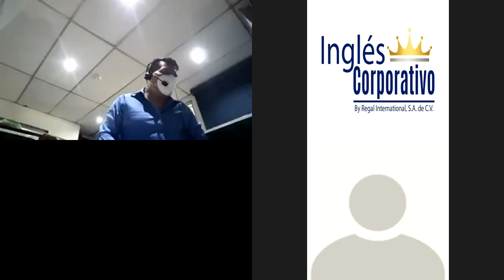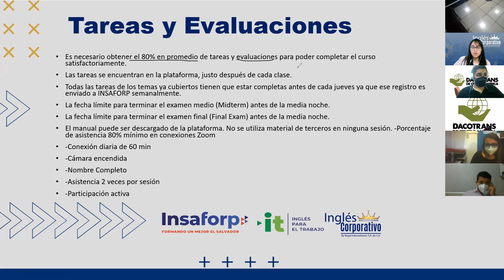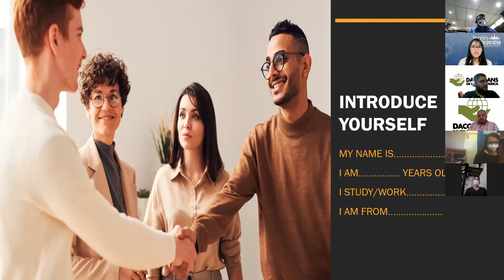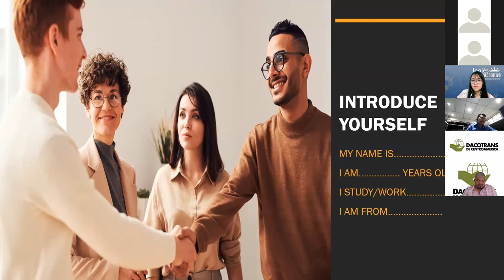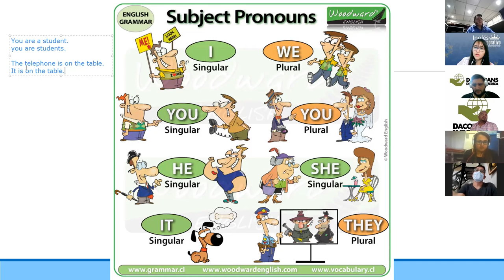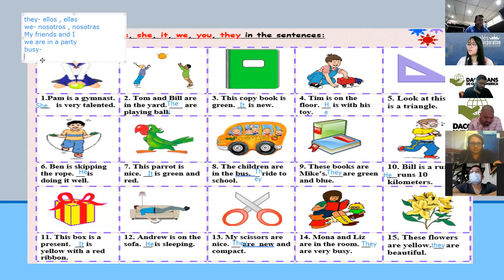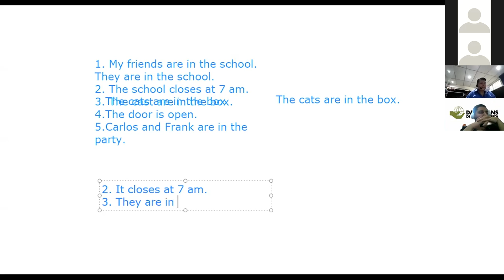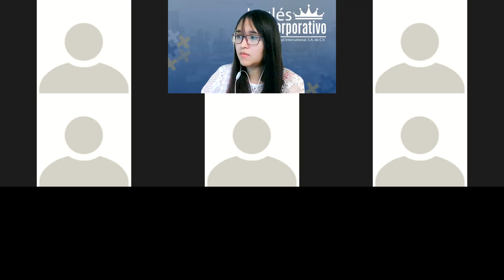Ingles Corporativo-Ingles Corporativo - Class #1 - Principiante 1 - Meet & Greet + Possessive Adj.